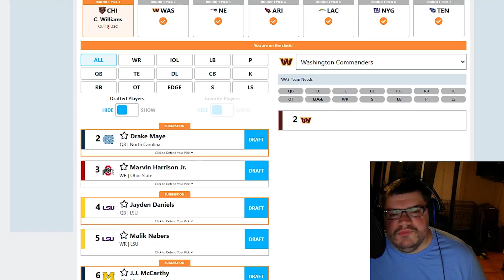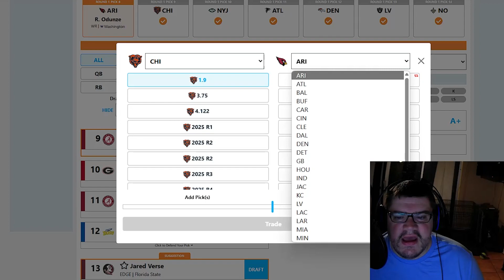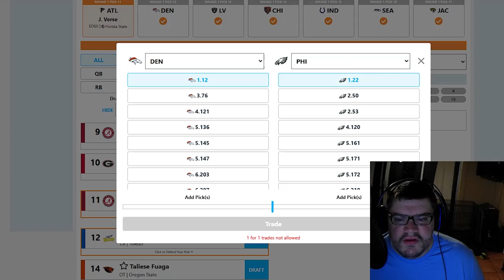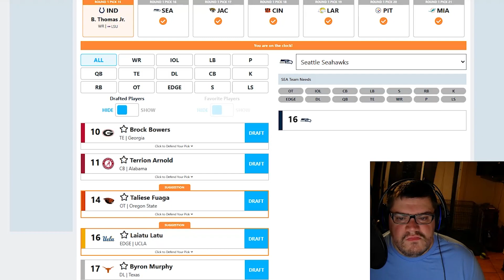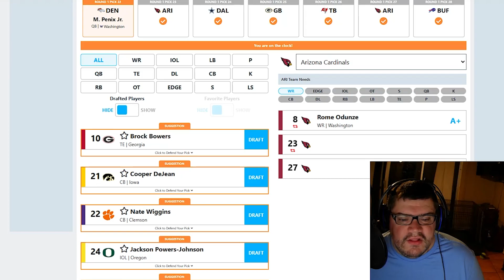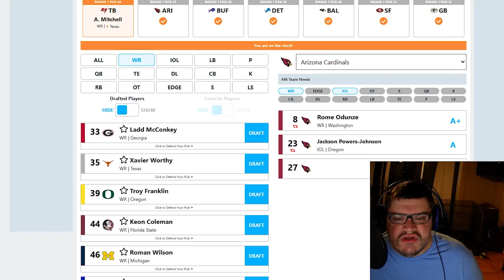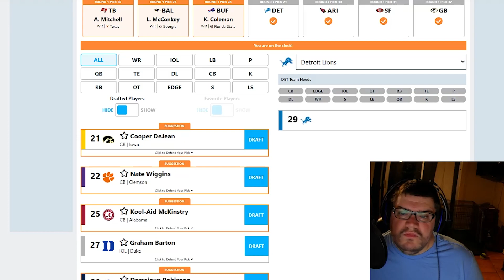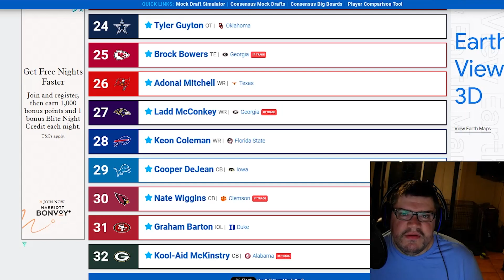Mock Draft 5.0, Let's Get A Little Crazy With This One.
This Mock is meant to be a little wild and is just an experiment to see how weird the Draft could get so Have fun and enjoy!!!
LDJ